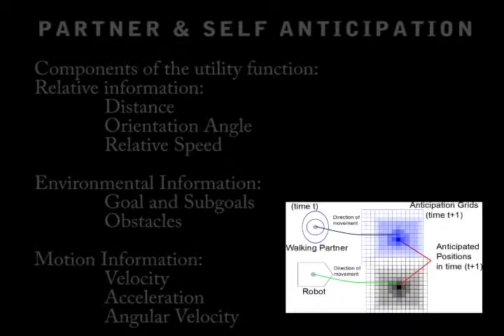Side by Side Walking Framework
This video shows a side by side walking model for mobile robots